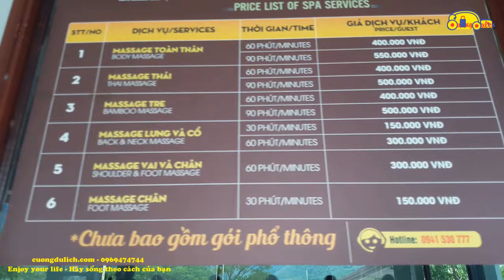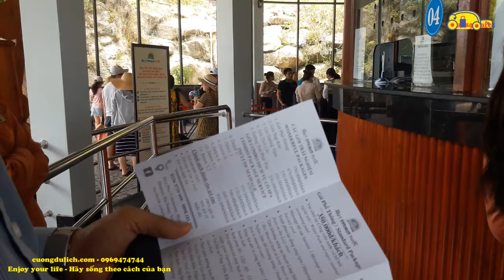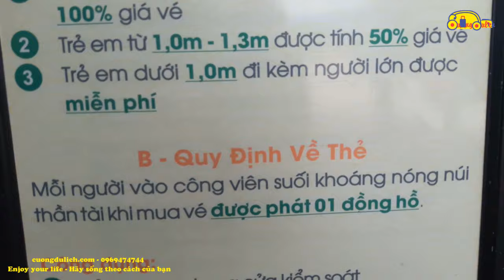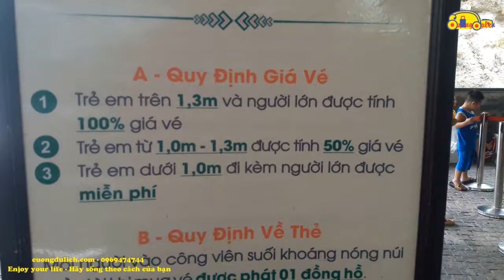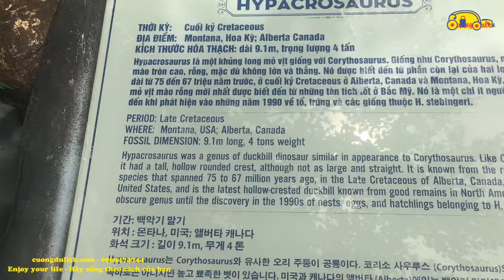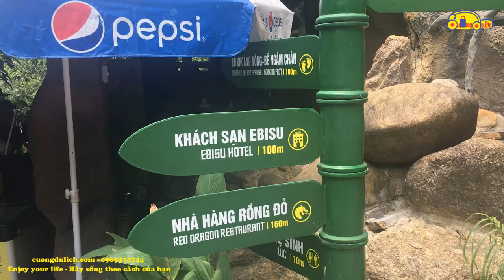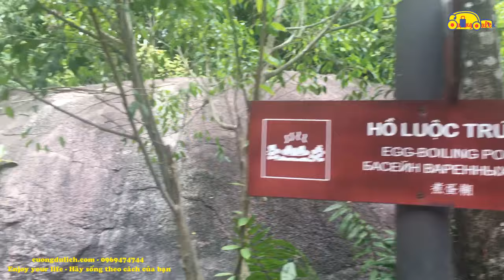Khu du lịch Núi Thần Tài Đà Nẵng 2021 - tất cả những điều bạn cần biết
Chào các bạn, thể theo yêu cầu của 500 anh em đang chuẩn bị đi du lịch Đà Nẵng và muốn trải nghiệm dịch vụ tắm suối khoáng nóng thì hôm nay Cuồng sẽ làm 1 video review khu du lịch suối khoáng nóng núi thần tài để mọi người cùng tham khảo. du lịch Đà Nẵng đâu chỉ có biển mỹ khê, cũng đâu chỉ có bà nà hills huyền thoại thay bán đảo sơn trà xinh đẹp. Nếu bạn đang tìm 1 trải nghiệm năm trong 1 tức là vừa check in, vừa vui chơi, vừa tham quan, vừa viếng đền lại được tắm khoáng trị liệu thì khu du lịch suối khoáng nóng núi thần tại là lựa chọn tuyệt vời dành cho bạn
Kdl suối khoáng nóng Thần Tài Đà Nẵng nằm cách trung tâm tp Đà Nẵng khoảng 30km, đi cùng hướng với cáp treo bà nà hills. Để đến đây thì có rất nhiều cách như phượt bằng xe máy, đi grab, taxi hay chọn tour núi thần tài 1 ngày đều được. Cái này thì tùy vào độ muốn trải nghiệm và mưc độ chi trả của bạn thôi.
Nếu đi khu suối khoáng nóng thần tài bằng grab 7 chỗ thì 2 lượt đi về cũng mất 700 – 800K, bạn nào khéo trả giá thì giảm được 50k – 100k. Còn đi bằng taxi tính cước thì cũng tầm 800k. Hai phương án này phù hợp cho các bạn đi du lịch Đà Nẵng tự túc theo nhóm gia đình.
Còn với các bạn muốn trải nghiệm dịch vụ tắm khoáng nóng trong chuyến du lịch Đà Nẵng mà không cần phải chịu nắng gió, đi có xe đưa đón, đến nơi có người chỉ dẫn thì nên chọn tour núi thần tại 1 ngày
Bạn nào máu me thích phượt hay có chứng say xe sợ máy lạnh ô tô thì cứ nhằm xe máy mà phóng nhé. Một xe máy đi được 2 người mà giá thuê xe có 100k đi 24 tiếng đổ thêm 50k xăng nữa là thỏa sức vi vu đến núi thần tài. Nghe có vẻ hợp lý và đúng tiêu chuẩn du lịch Đà Nẵng tiết kiệm đúng không nào! Vì vậy cuồng đã chọn phương án di chuyển đến kdl suối khoáng nóng núi thần tài bằng xe máy.
Phải nói là đường xá Đà Nẵng chạy phê thật. đường lát nhựa phẳng lì lại không đông xe nên mình có thể vừa thảnh thơi lái vừa ngắm nhìn đường phố Đà Nẵng với nhiều công trình đẹp như cần rồng, cầu trần thị lý hay vòng quay sunwheel của công viên châu á. Nói vậy thôi chứ lúc lái xe các bạn cũng nên để ý trước sau, đừng phóng nhanh vượt ẩu rồi gặp mấy anh bồ câu tuýt còi thì mất cả vui!
Đường đến suối khoáng nóng núi thần tài nếu tính từ trung tâm thành phố Đà Nẵng thì rất đơn giản, bạn chỉ cần chạy theo quốc lộ 14G là tới. Tuy nhiên cuồng báo trước, đường đi thì xa thăm thẳm heo hút, ngồi ê cả mong, có những đoạn đường đèo dốc quanh co dốc lượn khá nguy hiểm. Vì vậy các bạn kể cả nam lẫn phải chuẩn bị đồ nghề che nắng che mưa. Áo khoác khẩu trang, bao tay vớ chân đầy đủ. Đồng thời nhớ mang theo 1 chai nước nhỏ vi dọc đường đi có những đoạn chỉ có rừng với núi thì kiếm đâu ra nước uống. Dọc đường đi các bạn sẽ thấy những biển báo cấm xả rác và có hẳn khu tập trung rác. Qua đó cũng phải công nhận rằng khâu quản lý môi trường của du lịch Đà Nẵng cực kỳ tốt. Đó cũng là lý do vì sao thành phố Đà Nẵng được mệnh danh là thành phố đnags sống nhất Việt Nam. Bên cạnh đó cũng có những cảnh báo coi chừng sạc lỡ, lũ quét. Bởi lẻ trên đường đi phần lớn là đường đồi núi và 1 bên là rừng, là suối nên nếu mưa to nước thoát không kịp dẫn đến lũ. Từ đây cũng rút ra một kinh nghiệm đi Núi thần tài là không nên đi bằng xe máy vào mùa mưa, đặc biệt là những ngày mưa to nhé!
Sau gần 1 tiếng xong pha trên đường dưới cái nắng bể đầu của thành phố Đà Nẵng, cuồng đã đến được khu du lịch suối khoáng nóng núi thần tài cùng với mớ mồ hôi mồ mồ hôi con chảy đầm đìa. Đây cũng là một kinh nghiệm du lịch Đà Nẵng mà bạn cần phải nhớ. Vì khu vực suối khoáng nóng núi thần tài rất xa lại rộng và có nhiều hoạt động nên nếu bạn muốn trải nghiệm hết những điều thú vị nơi đây thì phải đi sớm. Khu du lịch suối khoáng nóng thần tài Đà Nẵng mở của từ 8h sáng đến 18h chiều nên cần phải tranh thủ.
Hiện tại cuồng đang đứng trước quày vứ của khu suối khoáng nóng Núi Thần Tài Đà Nẵng, tuy đi và ngày đầu tuần nhưng du khách cũng khá đông . Mới đi nắng vào mà nhìn bảng giá vé tham quan tại khu du lịch suối Khoáng Nóng Thần Tài Đà Nẵng  mà choáng cả đầu. Bởi ở đây có rất nhiều dịch vụ khác nhau nhưng các bạn chỉ cần quan tâm các gói như sau:
Giá vé núi Thần Tài gói cơ bản không tắm Onsen, không tắm bùn là là 350.000đ/người lớn (cao từ 1.3m trở lên), 175.000đ/trẻ em (cao từ 1 – 1.3m), bé dưới 1m miễn phí vé. Ngoài ra vé núi Thần Tài gói cơ bản còn có loại vé sau 15h với giá là 250k/người lớn, 125k/trẻ em
Các dịch vụ bao gồm trong Giá vé núi Thần Tài gói cơ bản là :
-  Tắm khoáng tại Long Huyệt Hồ và các hồ tự nhiên;
- Xông hơi khô và xông hơi ướt;
- Vui chơi tại khu công viên nước;
- Massage tại hồ sục Jacuzzi;
- Tham quan mỏ khoáng phát lộ;
- Ngâm chân tại các hồ khoáng nóng;
- Tham quan khu công viên khủng long
- Tham quan khu đền Thần Tài